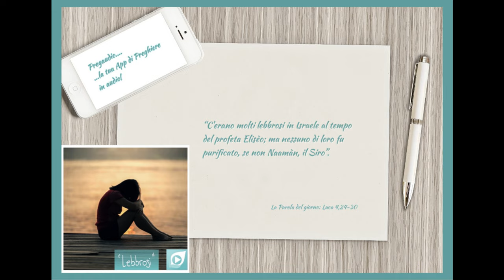Vangelo del 4 Marzo 2024: Luca 4,24-30 con il commento di don Franco Mastrolonardo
In quel tempo, Gesù cominciò a dire nella sinagoga a Nàzaret: «In verità io vi dico: nessun profeta è bene accetto nella sua patria. Anzi, in verità io vi dico: c'erano molte vedove in Israele al tempo di Elìa, quando il cielo fu chiuso per tre anni e sei mesi e ci fu una grande carestia in tutto il paese; ma a nessuna di esse fu mandato Elìa, se non a una vedova a Sarèpta di Sidóne. C'erano molti lebbrosi in Israele al tempo del profeta Elisèo, ma nessuno di loro fu purificato, se non Naamàn, il Siro».
All'udire queste cose, tutti nella sinagoga si riempirono di sdegno. Si alzarono e lo cacciarono fuori della città e lo condussero fin sul ciglio del monte, sul quale era costruita la loro città, per gettarlo giù. Ma egli, passando in mezzo a loro, si mise in cammino.